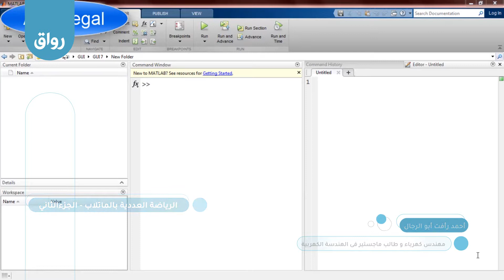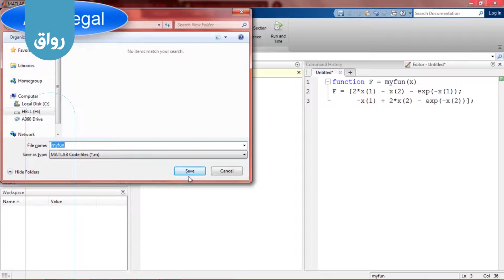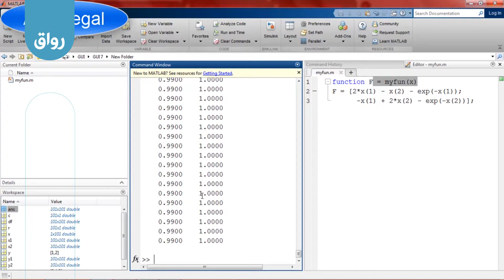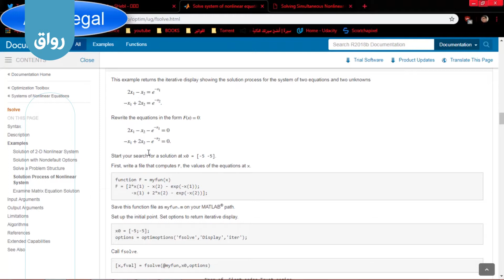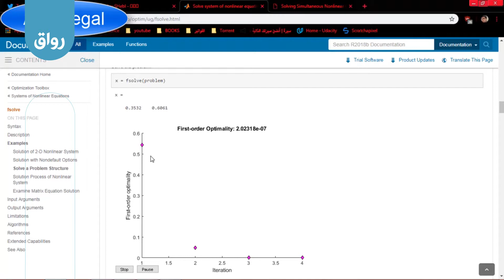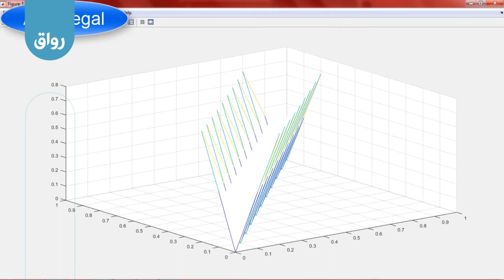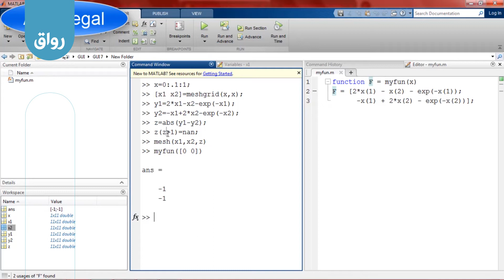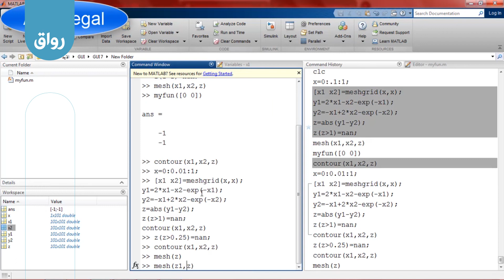رواق: الرياضة العددية بالماتلاب - الجزءالثاني - 2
حل نظام من المعادلات الغير خطية